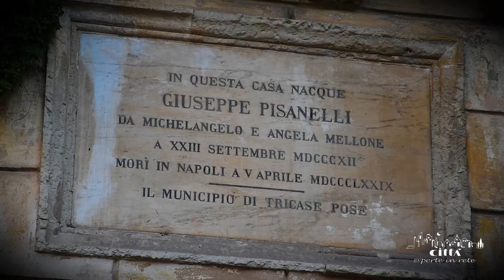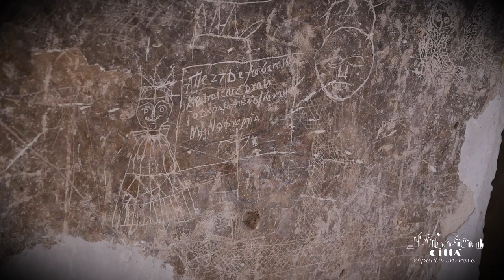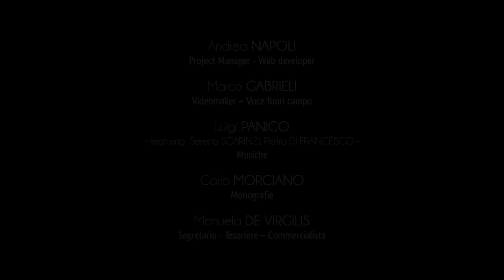Città di Tricase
Tricase si estende tra le ultime propaggini sud-orientali delle Serre Salentine.
Il territorio rientra all’interno del Parco Regionale Costa Otranto – S. M. di Leuca e Bosco di Tricase. Un patrimonio ricco di storia e di antichi legami con il Levante, come testimonia “l’Abbazia bizantina del Mito” che ancora oggi svetta con la sua torre nelle campagne tricasine.
 L’intrecciarsi di differenti vicende e tradizioni storiche, rendono Tricase un unicum urbano nel contesto dei comuni salentini.